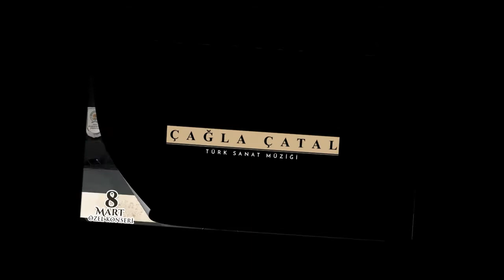Birsen Çatal - Ben Gamlı Hazân (Hicâz)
Beste: Melahat PARS
Güfte: Sıtkı ANGINBAŞ
Makam: Hicâz

Şarkının bestecisi Melahat Pars, söz yazarı Sıtkı Angınbaş'tan musîki dersleri almaktadır. Birlikte geçirdikleri vakitler arttıkça Melahat Hanım'ın gönlü Sıtkı Bey'e doğru engellenemez biçimde kaymaktadır. Gün gelecek Sıtkı Bey bu ilginin farkına varacak ve aradaki yaş farkının bu sevdayı imkansız kıldığını yazdığı şu dizelerle dile getirecektir.

"Ben gamlı hazan, sense bahar, dinle de vazgeç
Sen kendine kendin gibi bir taze bahar seç
Olmaz meleğim böyle bir aşk, bende vakit geç

Netice itibariyle Melahat Hanım aşkına karşılık bulamamıştır. Bu birliktelik gerçekleşememiştir ancak ne ilginçtir ki Melahat Hanım'ın bu dizeleri bestelemesi hicâz bir Melahat Pars & Sıtkı Angınbaş birlikteliği doğurmuştur.